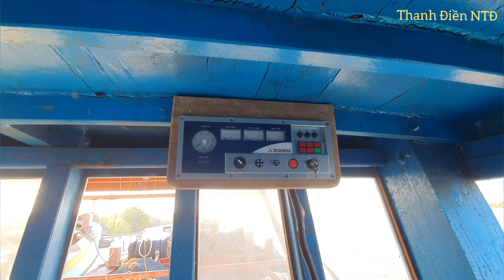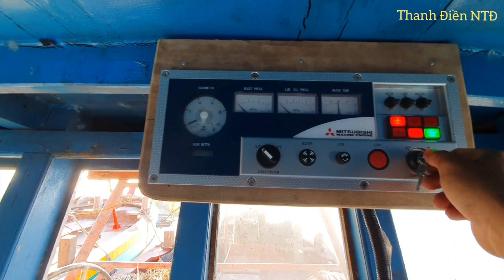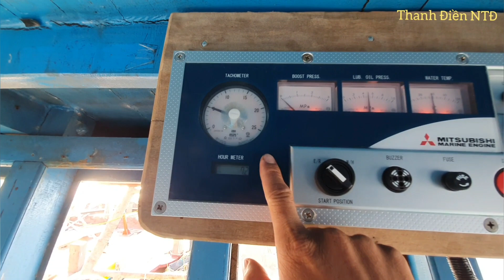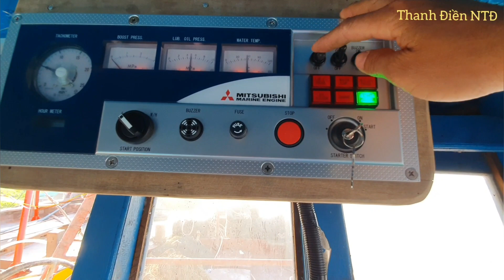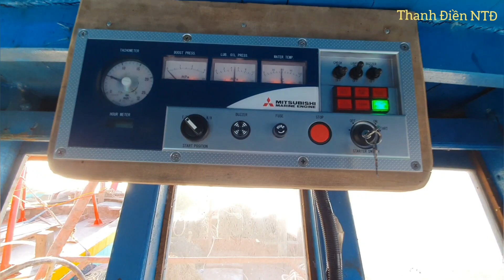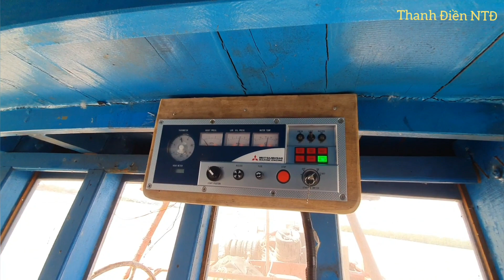Chạy thử máy S6R (3L)ghe cào TG vàm láng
Xin mời bà con và các bạn xem video chạy thử máy S6R(3L) ghe cào TG vàm láng..